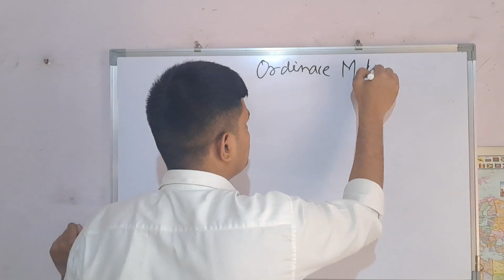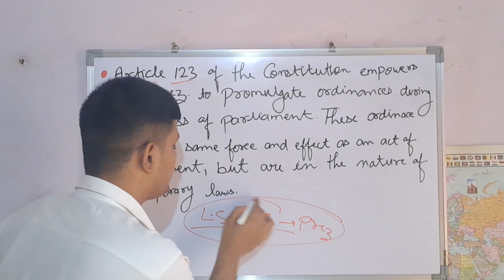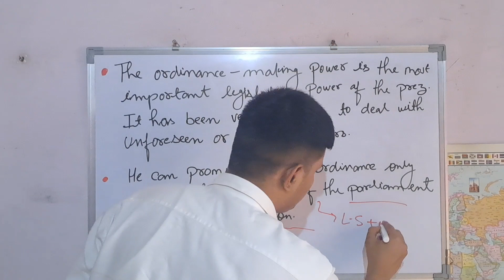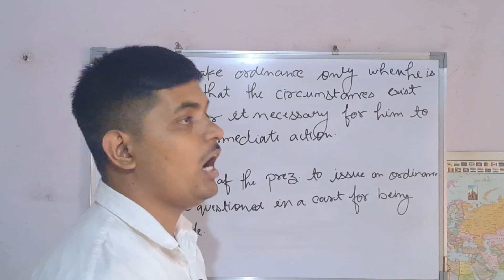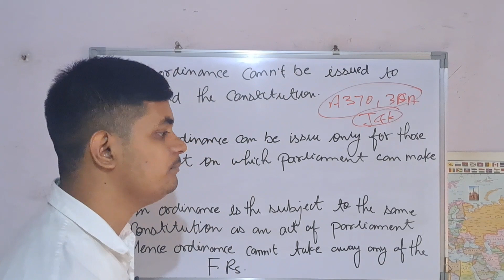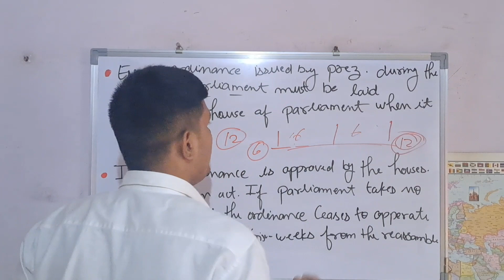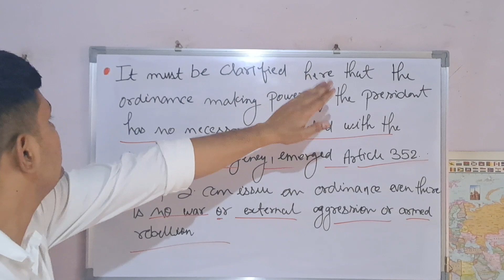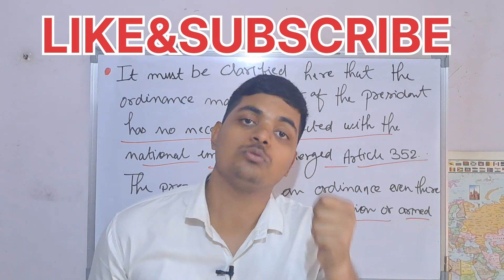Ordinance making/issuing power of President(राष्ट्रपति की अध्यादेश बनाने/जारी करने की शक्ति)[Polity]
●This video is about the ordinance making/issuing power of president of india.

●Ordinance making/issuing power of President(राष्ट्रपति की अध्यादेश बनाने/जारी करने की शक्ति) [Polity]for CDS/NDA/CAPF/SSC/RRB/NTPC and other competition exams By-Adarsh Pandey .

● In this video we can understand the circumstances when president can issue the ordinance.

● Law pass by president by the ordinance power is temporary basis or permanent basis.

● How Lock Shabha and Rajya Shabha control over the ordinance making power over president.

● What is the maximum time during of the parliament to convert temporary law issue by the president by ordinance into permanent law, the  maximym time between the duration of the session is six months.